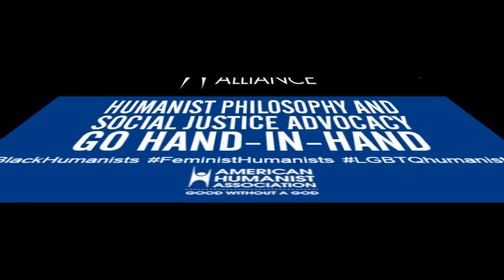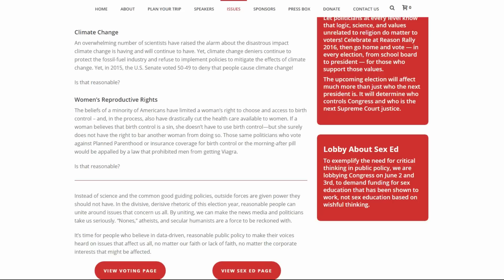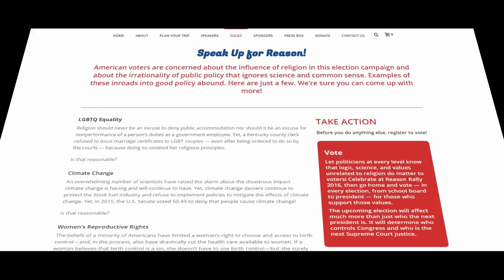Atheism's Good Side - The Off-Monday Ramble Episode #62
The Reason Rally represented the atheist movement putting its best foot forward, and it was awesome.

Thanks!